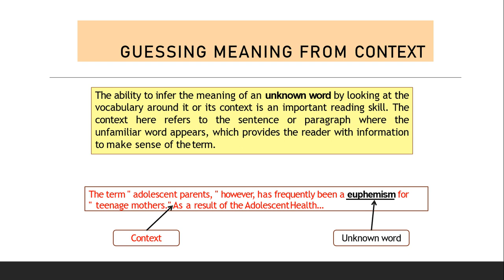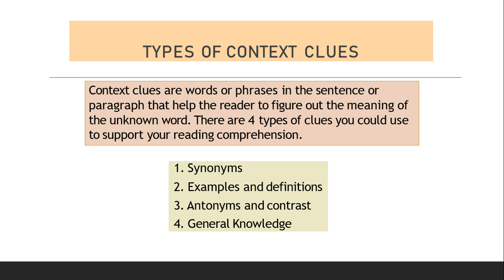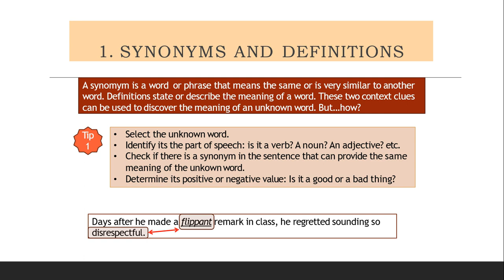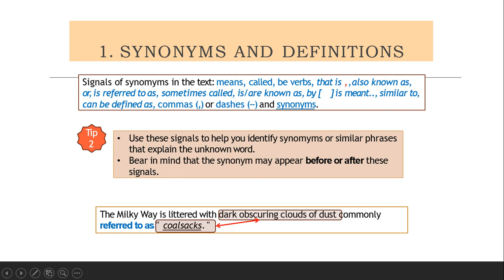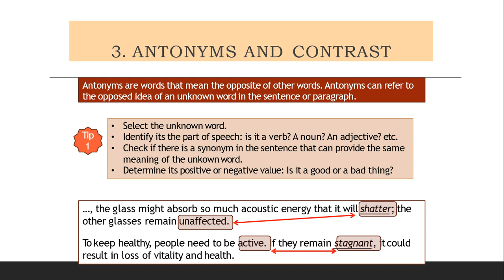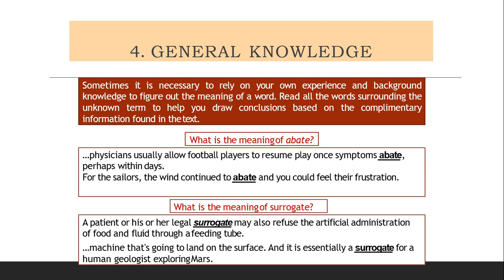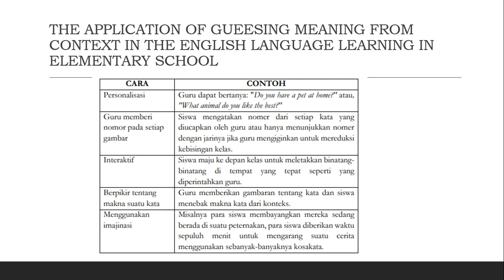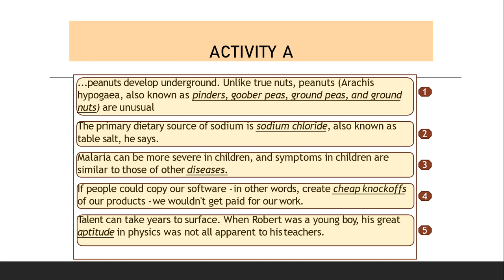GUESSING MEANING FROM CONTEXT CLUES